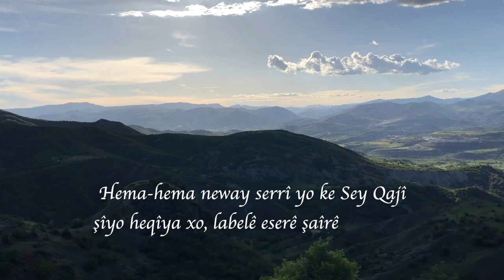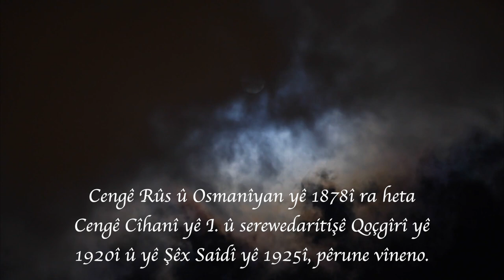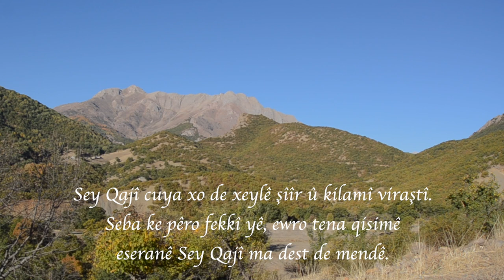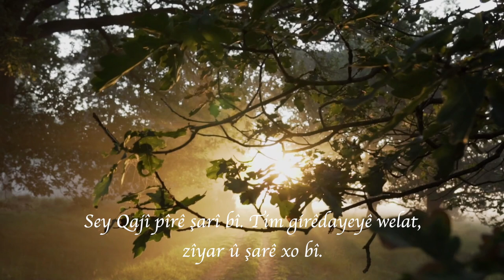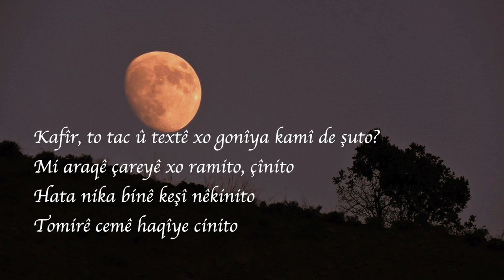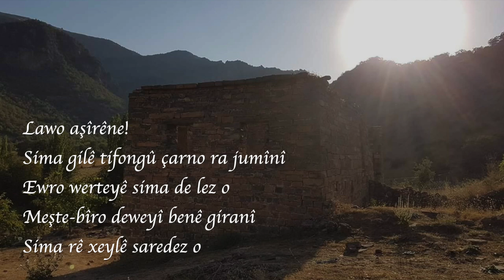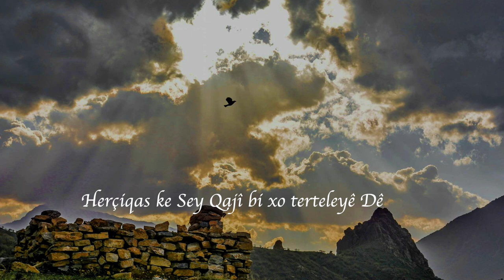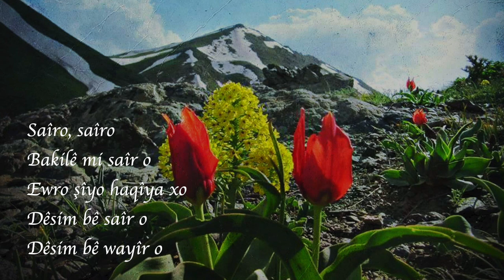Dokumanter: Sey Qajî (Kirmanckî / Zazakî - Kurdish)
OZANÊ DÊRSIMÎ - SEY QAJÎ (KURDISH POET SEY QAJÎ)

Eke yew şaîro dêrsimij esto ke tewr zêde kilamanê kirmanckî ser o tesîr kerd, bêguman Sey Qajî yo. Hema-hema neway serrî yo ke Sey Qajî şîyo heqîya xo, labelê eserê şaîrê namdarî ewro hîna kultur û mîrasê Dêrsimî de ciwînê. Hende ke tayîne o sey “vengê Dêrsimî” name kerdêne.

Beşî:

00:00 Destpêk
01:09 Sey Qajî kam o?
08:08 Vengê Dêrsimî
11:20 Îtîqad Ser o
15:34 Tembûrê Xo Ser o
16:52 Ziwan Ser o
18:28 Eşîran Ser o
20:22 Namdaran Ser o
22:12 Eşq Ser o
23:26 Hewnê Sey Qajî
25:27 Peynîye

Keremê xo ra bibê aboneyê kanalê ma yê YouTube. Vîdeoyan biecibnê û vila bikerê. Weş û war bê!